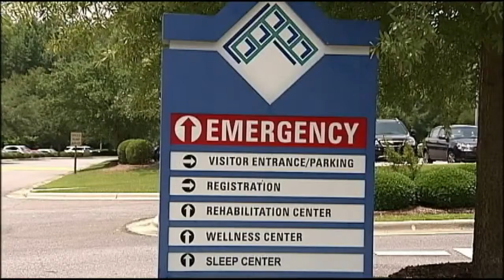Lenoir Memorial UNC Healthcare Partnership Agreement